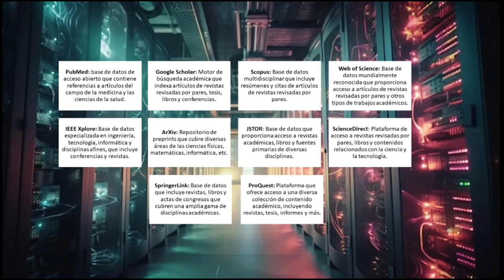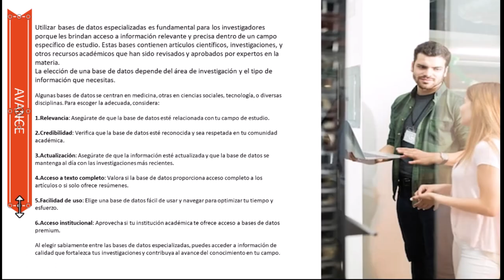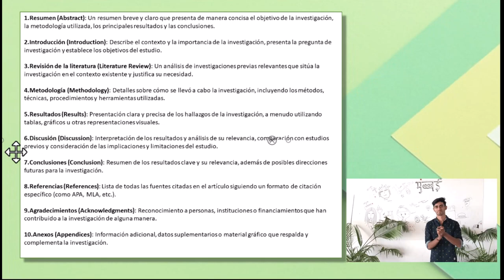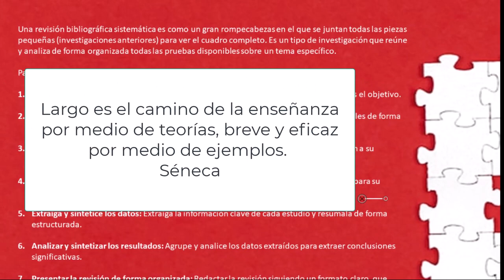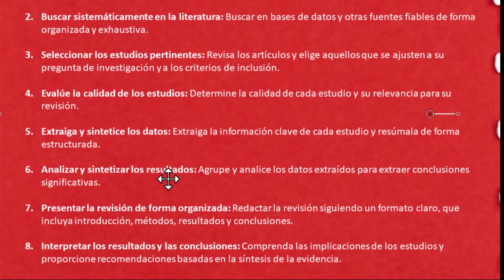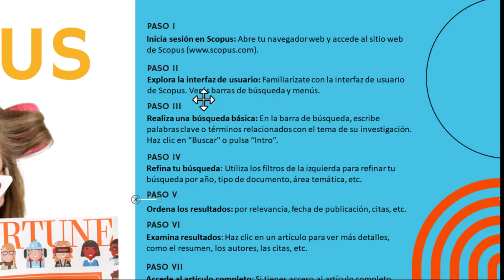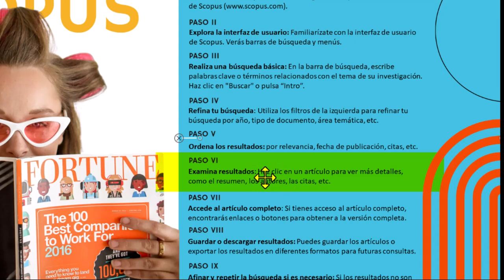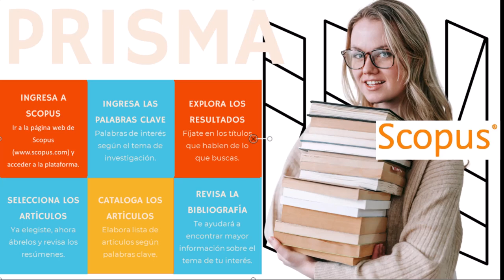Introducción a Bases de Datos (Scopus). Método PRISMA Clase completa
¡Para principiantes! Vamos a construir una Revisión Sistemática de Literatura desde cero, como tesis de grado universitario. Explicaremos paso a paso como introducirnos en el uso de Scopus (principalmente), buscando apoyar a tantas personas que no tienen quien les ayude a gestionar la tesis de grado o la escritura de un artículo de investigación.
Se sugiere verlo en velocidad normal, luego 1.25, luego 1.5 y por último 2.0. Seguro que van a entender fácilmente y sin darse cuenta estarán capacitados para iniciar la escritura del trabajo de grado. Disfrútenlo.

Damos crédito a las páginas desde donde extremos los recursos utilizados, agradeciendo inmensamente el permitir descargar de manera gratuita sus artículos, imágenes, gifs y diapositivas: